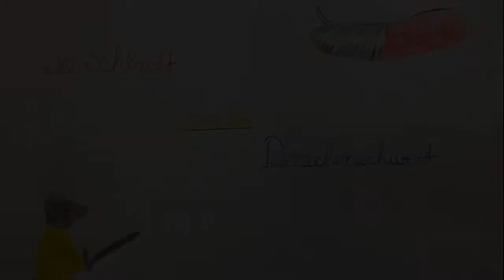Die Schlacht um das Drachenschwert